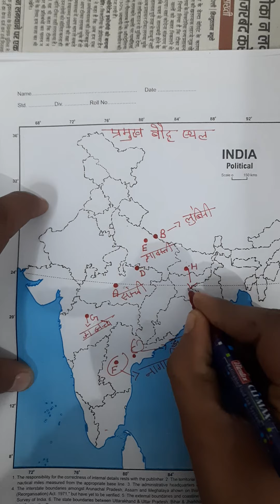map work ।thinkers beliefs and buildings term 1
Jen history cbse
Jen history cbse